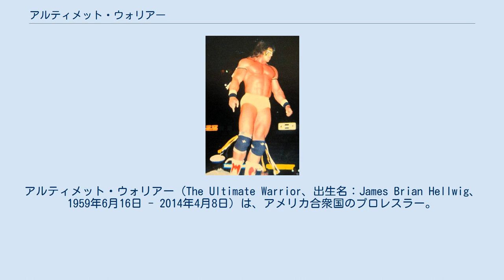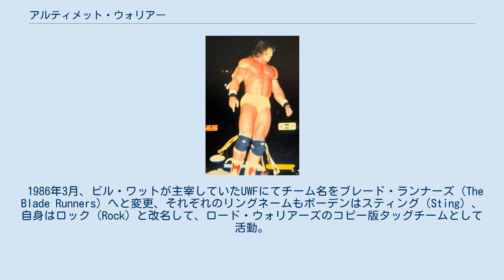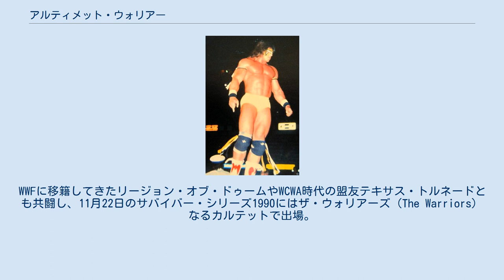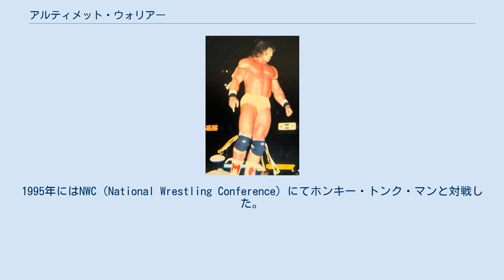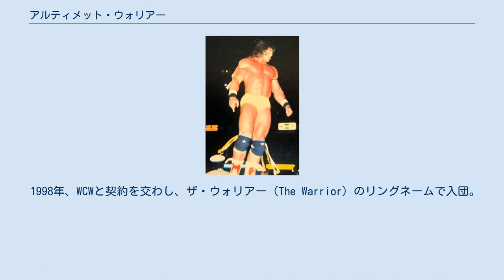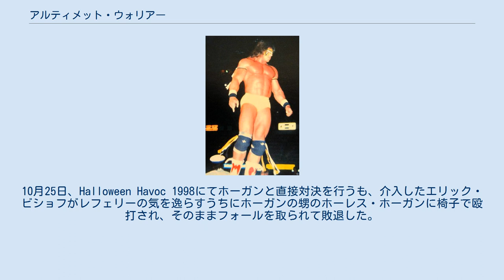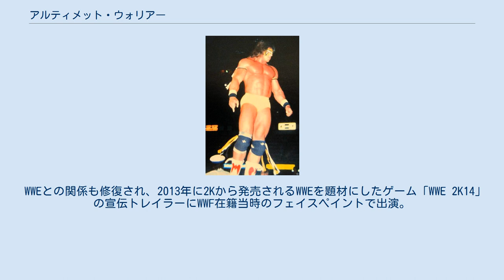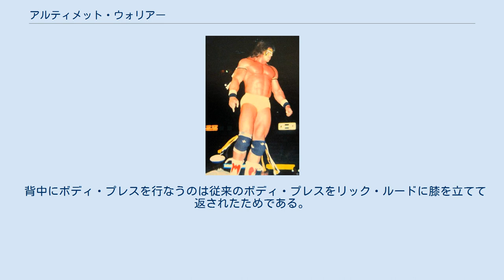アルティメット・ウォリアー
アルティメット・ウォリアー（The Ultimate Warrior、出生名：James Brian Hellwig、1959年6月16日 - 2014年4月8日）は、アメリカ合衆国のプロレスラー。
インディアナ州クローフォーズビル出身。
 1980年代後半から1990年代前半におけるWWFの看板スターの1人。
その屈強な肉体から、日本では「超合金戦士」の異名を持った。
 パワーチームUSAなるボディビルのチームに所属後、1985年にプロレス転向。
同年11月、チームメイトだったスティーブ・ボーデンと組み、テネシー州メンフィスのCWA（後のUSWA）にて、フリーダム・ファイターズ（The Freedom Fighters）なるタッグチームとしてデビュー。
ボーデンはフラッシュ（Flash）、ヘルウィッグはジャスティス（Justice）を名乗り、ジェリー・ローラー&オースチン・アイドルが保持していたAWA南部タッグ王座にも挑戦した。
 1986年3月、ビル・ワットが主宰していたUWFにてチーム名をブレード・ランナーズ（The Blade Runners）へと変更、それぞれのリングネームもボーデンはスティング（Sting）、自身はロック（Rock）と改名して、ロード・ウォリアーズのコピー版タッグチームとして活動。
エディ・ギルバートをマネージャーに、テッド・デビアス&スティーブ・ウィリアムスやファビュラス・フリーバーズ（テリー・ゴディ&バディ・ロバーツ）などのチームと対戦した。
 チーム解散後の1986年6月、フリッツ・フォン・エリックが主宰していたテキサス州ダラスのWCWA（World Class Wrestling Association）にて、フェイスペイントを施したディンゴ・ウォリアー（The Dingo Warrior）に変身。
当初はヒールのポジションで、バズ・ソイヤー&マット・ボーンのマネージャーだったゲーリー・ハートのボディーガードとして登場。
アブドーラ・ザ・ブッチャーのパートナーにも起用され、ブルーザー・ブロディとも対戦した。
同年10月よりベビーフェイスに転向してフォン・エリック・ファミリーと共闘。
11月17日にはランス・フォン・エリックと組んでボーン&ジョージ・ウェルズからWCWA世界タッグ王座を奪取、1987年2月2日にはボブ・ブラッドリーを破りWCWAテキサス・ヘビー級王座を獲得した。
 WWF時代 1987年6月、WWFと契約（同時期、当時WCWAと提携していた新日本プロレスへの初来日が内定していたが、WWF入りのため急遽キャンセルされている）。
10月7日収録のWWFスーパースターズにてリングネームをアルティメット・ウォリアー（The Ultimate Warrior）と改名し、テリー・ギッブスに勝利。
以降、TVテーピング番組の前座試合でホセ・エストラーダやマイク・シャープなどベテランのジョバーと対戦して経験を積む。
 1988年8月29日、サマースラム1988にてホンキー・トンク・マンを30秒で下してインターコンチネンタル・ヘビー級王座を獲得。
1989年4月2日、レッスルマニアVにてリック・ルードに王座を奪われるが、8月29日のサマースラム1989で奪還に成功。
同年はアンドレ・ザ・ジャイアントとも抗争を繰り広げた。
 1990年4月1日、レッスルマニアVIでのハルク・ホーガンとのWWF世界王座&インターコンチネンタル王座のダブルタイトルマッチを制して2冠王者となる。
同月13日、東京ドームにて開催された日米レスリングサミット（WWF、新日本プロレス、全日本プロレスの合同興行）への参戦で初来日を果たし、WWF世界王者としてテッド・デビアスとの防衛戦を行った。
8月27日のサマースラム1990ではルードとのスティール・ケージ・マッチに勝利。
WWFに移籍してきたリージョン・オブ・ドゥームやWCWA時代の盟友テキサス・トルネードとも共闘し、11月22日のサバイバー・シリーズ1990にはザ・ウォリアーズ（The Warriors）なるカルテットで出場。
ミスター・パーフェクト&デモリッションとのエリミネーション・マッチで一人生き残り、全試合のサバイバーによるグランド・フィナ...